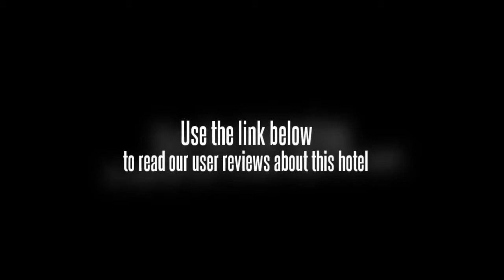Tarshan Hotel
The Tarshan Hotel (Tashan Binguan) is a courtyard hotel standing beside the locally famous Tashan Park.

Rooms in this Weihai hotel offer all the standard amenities as well as mini refrigerators.

Other facilities include four function halls, a dancing hall and bath center.